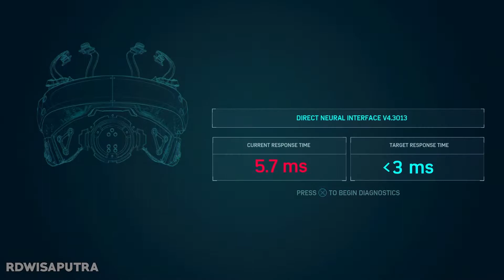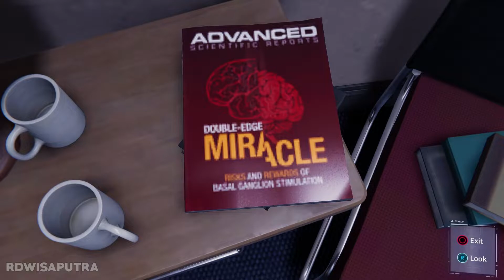MENGEJAR DEVIL'S BREATH - Marvel's Spider-Man Remastered PC Part 10 | No Commentary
Marvel's Spider-Man Remastered PC Gameplay Walkthrough Part 10 - No Commentary

If you want to donate please go to this link, I appreciate it a lot!

⚡ My Sistem:
● CPU: Intel Core i5-6500
● RAM: 16GB DDR4
● GPU : RTX 2060 6GB
● OS: Windows 10